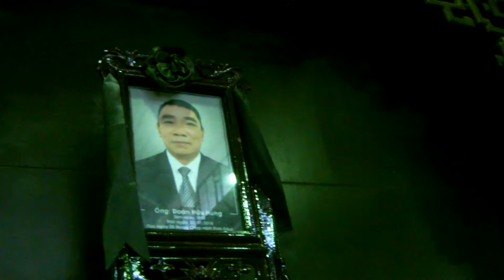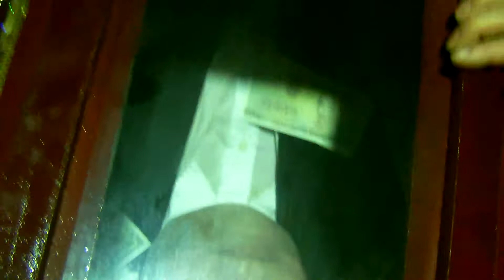Vô Cùng Thương Tiếc Ông Đòan Hữu Hùng-40 Hàng Cân